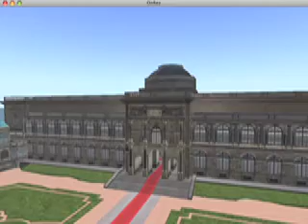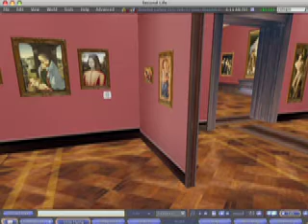Dresden Gallery, Second Life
Visita al clone del palazzo Zwinger, che ospita una importante Galleria di capolavori